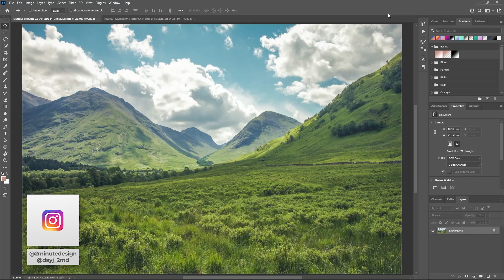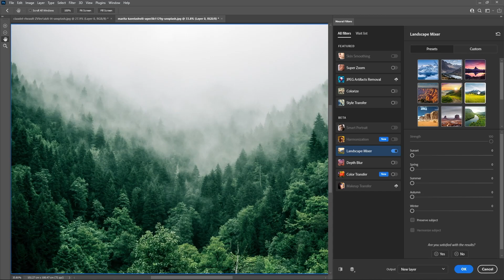(NEW!) Change the Season in 10 Seconds | Photoshop 2022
In less than 2 minutes, we're going to learn how to use a new Neural Filter in Photoshop to quickly change the season of a landscape.

The filter is called Landscape Mixer, and it uses Adobe Sensei (Adobe's Artificial Intelligence) to create entirely new scenes.